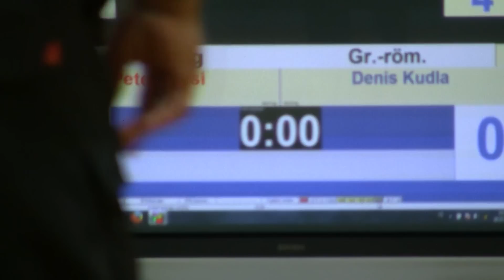Mömbris Königshofen - Vfk Schifferstadt 86 gr Bacsi Kudla